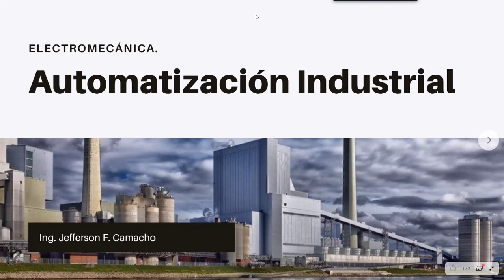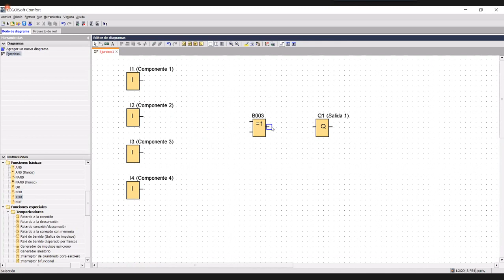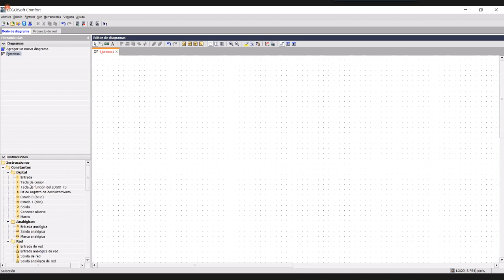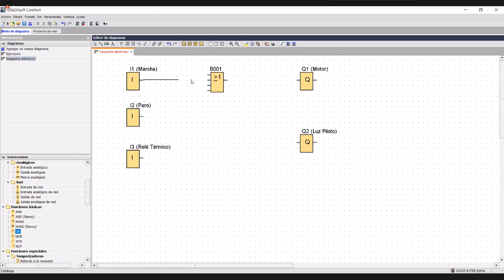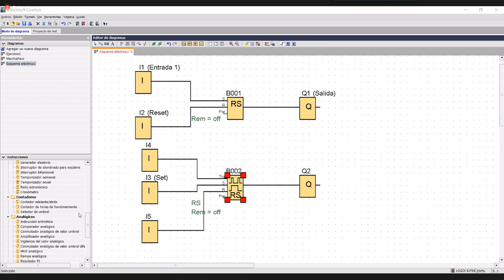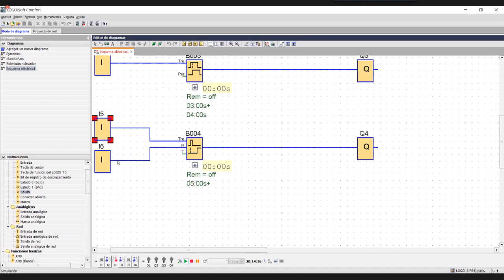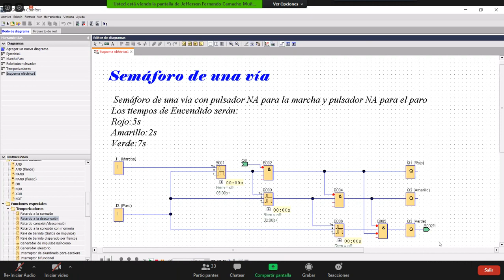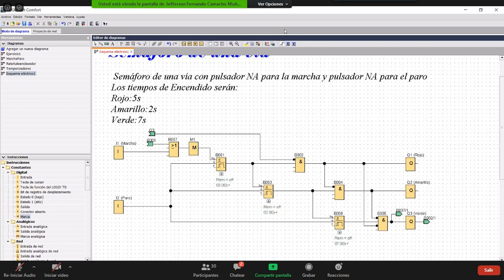Automatización Industrial - C4. Ejemplos en Logo!Soft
Se realizan ejemplos de conexión con compuertas especiales.